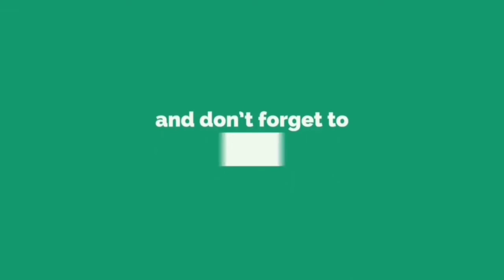यह है असली बनारसी सिल्क साड़ी।Banarasi Silk saree with price Wedding saree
Banarasi saree new collection for wedding season, Silk saree with price saree manufacturers new design, latest silk saree collections, single saree available also.
खरीदे कतान सिल्क साड़ी सस्ते रेट में सीधा मैन्युफैक्चरर्स से। Silk saree manufacturers from varanasi.All types of Banarasi Sarees, Designer Wears,Traditinal Sarees, Embroydory Work Sarees, Suits, Dupatta, Lahnga, Pure Sarees, Family Wedding Poojass & Kitty Party Manufacturing and etc.

BULK ORDER OF SAREE ALSO HERE...
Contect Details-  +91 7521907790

you Can also contect me on Whatsapp